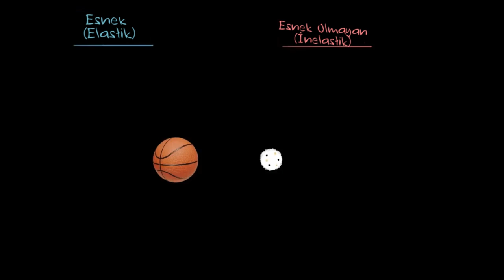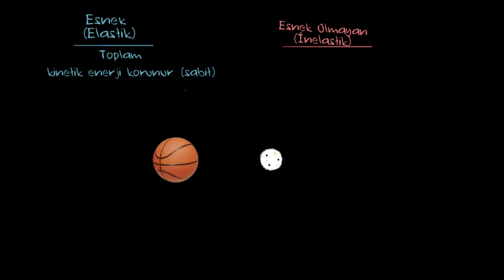Esnek ve Esnek Olmayan Çarpışmalar (Fizik)